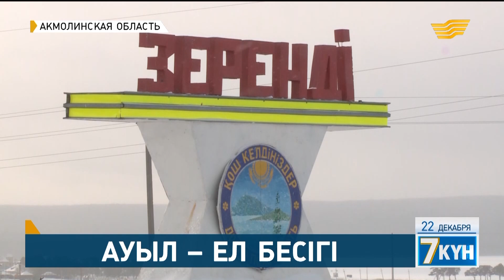«Ауыл – ел бесігі»